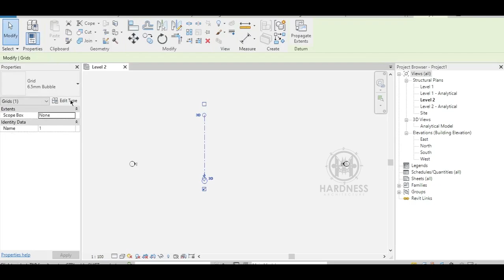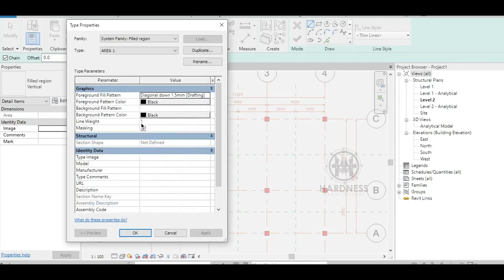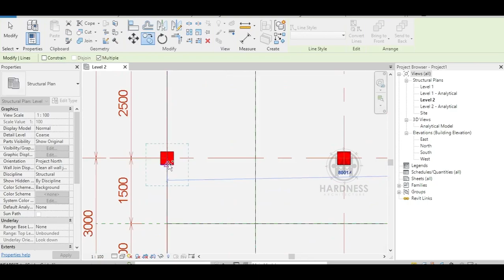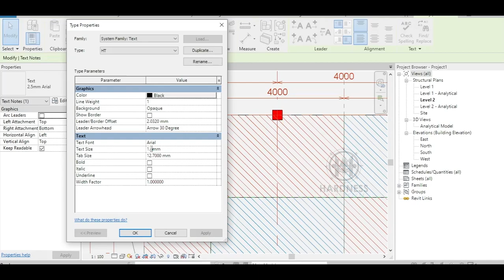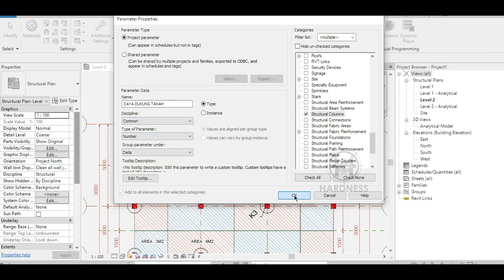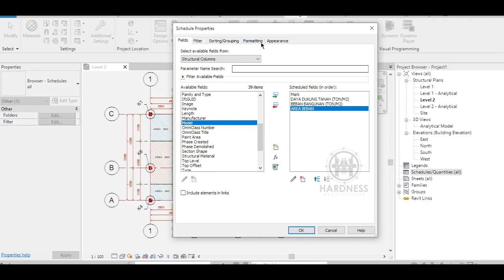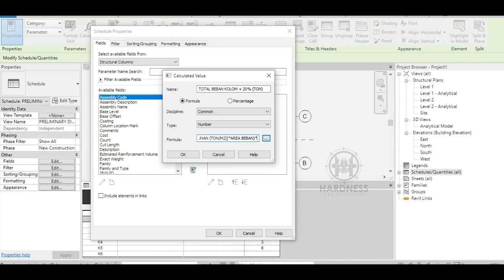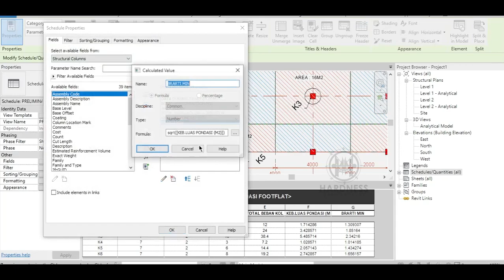Preliminary Pondasi Cakar Ayam (Footplat) menggunakan revit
Fitur Schedule & Formula Revit OP